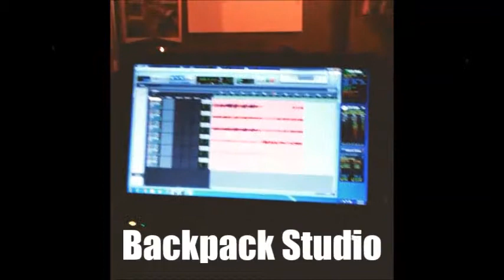BACKPACK STUDIO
Backpack Studio is a fully mobile recording studio designed for you!